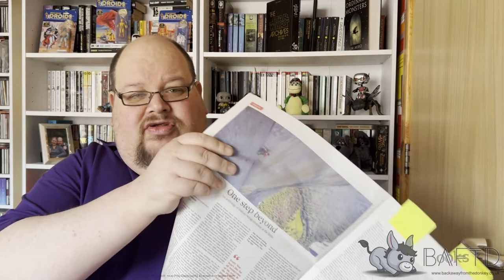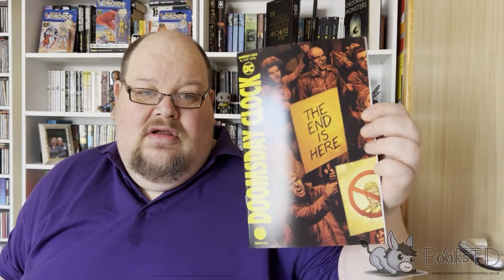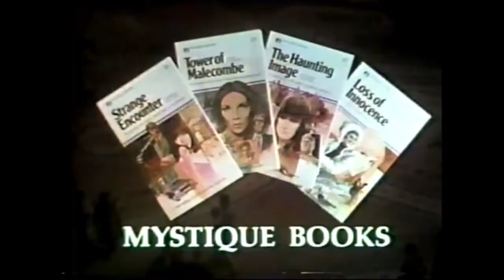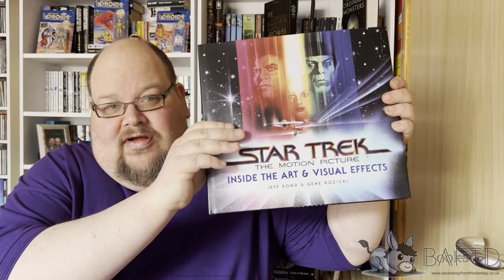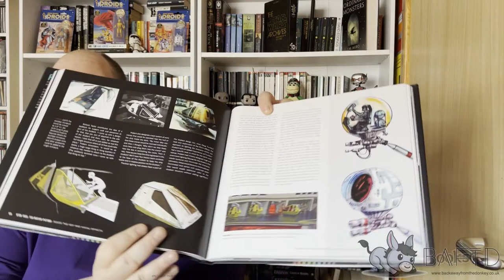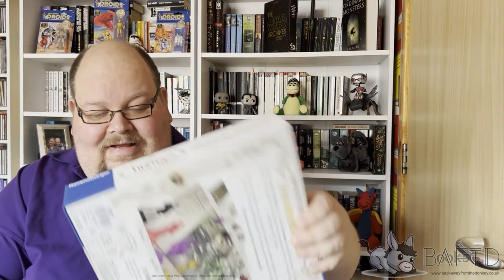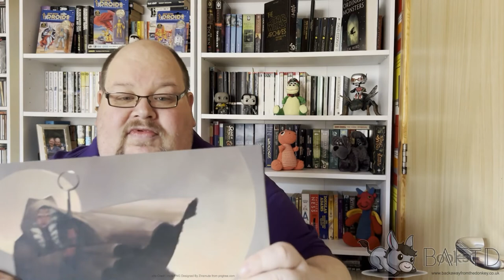Pick and Mix #2 - A Sprinkling of Randomness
This week featuring some Trek, Sheckley, McCaffrey and the TLS.